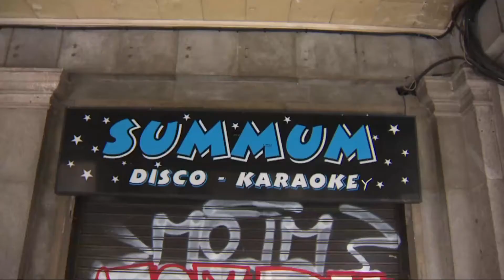La situación de la hostelería de Segovia es "desastrosa"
Desde las 00.00 horas del viernes los restaurantes y bares de Segovia han cerrado como medida preventiva para combatir el Covid-19, una medida que se está llevando a cabo también en otras comunidades autónomas, y que desde el sector de la hostelería consideran que es "desastroso" y que abocará al cierre a negocios, con la consiguiente pérdida de empleos. Así lo ha asegurado el vicepresidente de la Asociación de Turismo y Hostelería Segoviana, Jesús Castellanos.